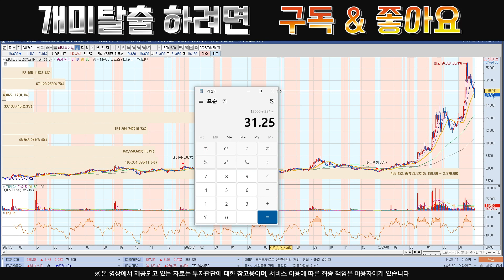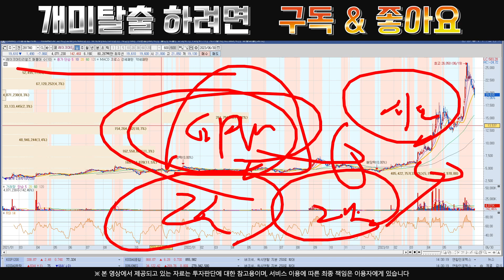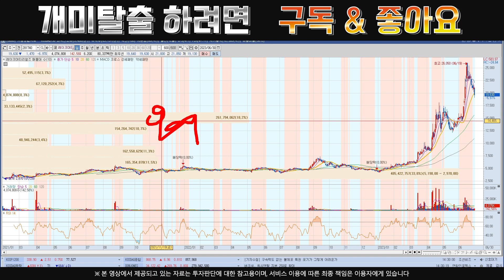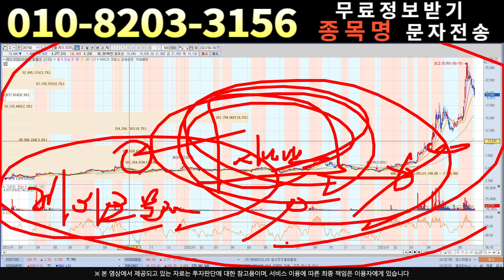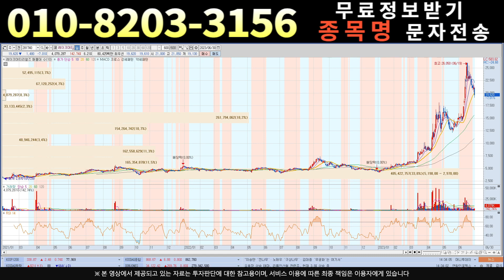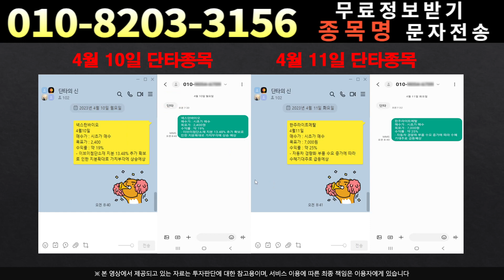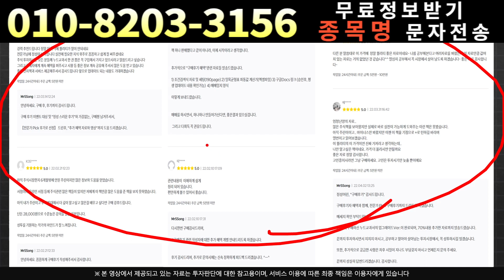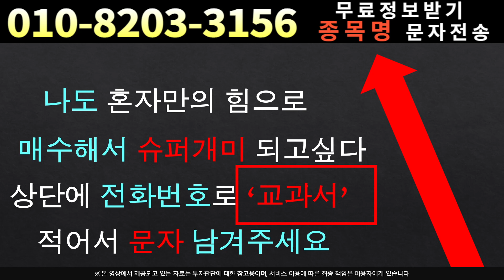[주식]레이크머티리얼즈 - 드디어 터질게 터졌다.그런데 이거 정말 놀라운데